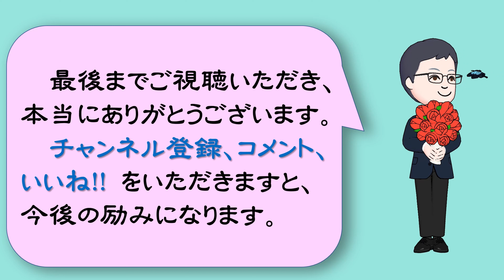【人生訓】 億万長者のすごい習慣💰💴💵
今回は、「億万長者のすごい習慣」というお話です。

素敵な億万長者ほど、長い付き合いを大切にします。
たしかに新しい出会いは魅力的です。
でも長い付き合いは、比べるまでもなく重要なのです。
この優先順位を間違えてはいけません。
ある億万長者から、「詐欺師には、10年来の親友なんていないんだよ」と聞いたことがあります。
詐欺がバレると、それまでの人間関係が一掃されてしまうのがその理由です。
なるほど、誰も好き好んで詐欺師とは友達になりませんものね。
反対に、・・・・・。
今一番見てほしい厳選動画８選